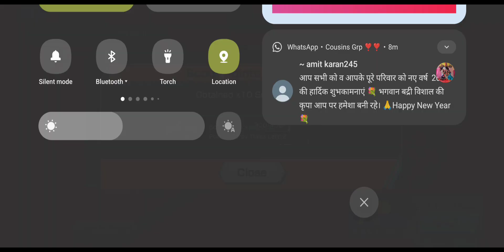NEW EX ACE & YAMATO 😭 W OR L LUCK ? FIND OUT || SUMMONING 5000 RBDS ON NEW EX|| OPBR || HINDI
MESSAGE ON WHATSAPP IF YOU WANT TO BUY ANY ONE PIECE BOUNTY RUSH ACCOUNT 🫡 PAYPAL OR INDIAN PAYMENT

SELLING 5000+ RBDS ACC .. DM IN WHATSAPP
SELL EXS ACC